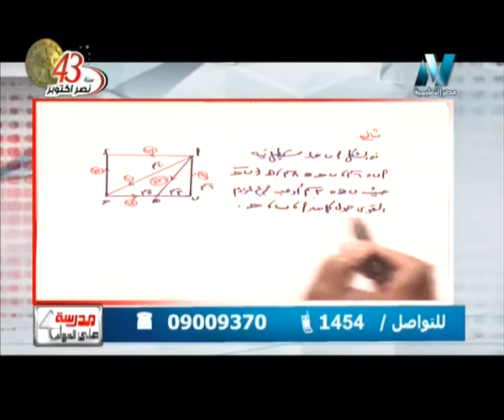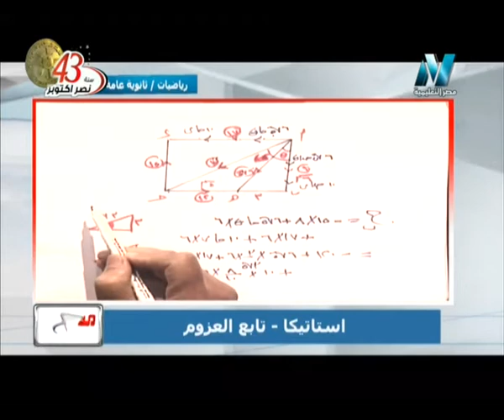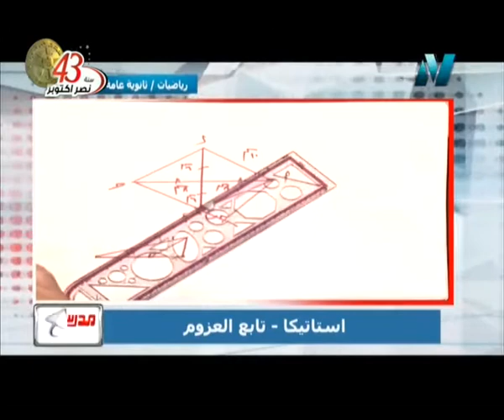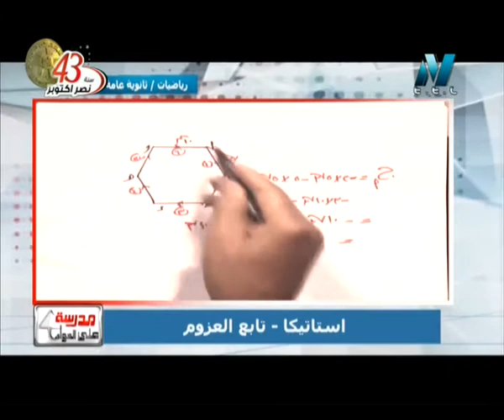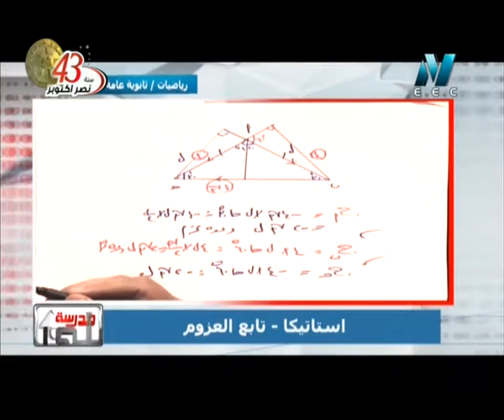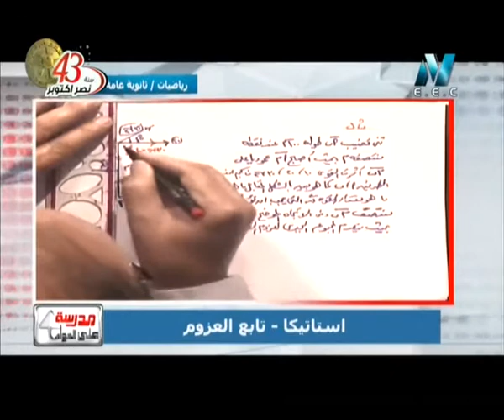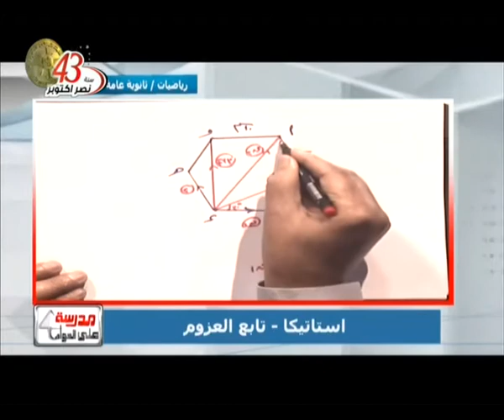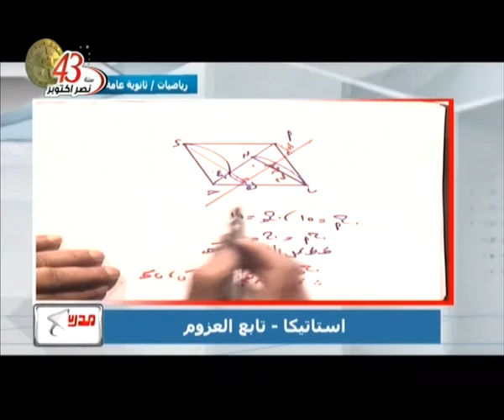17-10-2016 رياضة استاتيكا حلقة 7 تابع العزوم أ شعبان عبد الرازق / أ محمد الديب